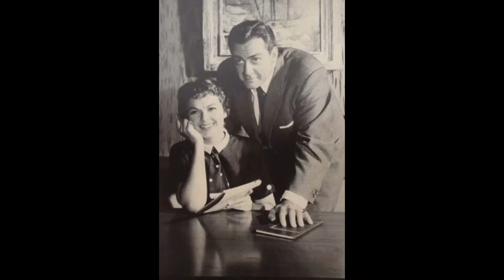Perry Mason Della Street get married chapter 7